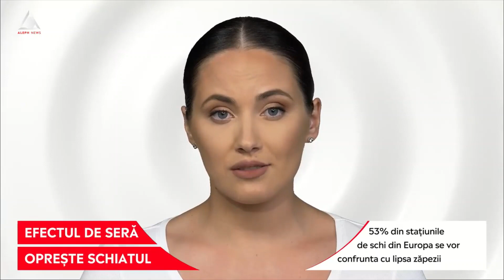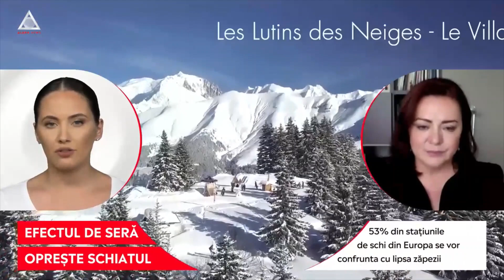ACUM: Încălzirea globală amenință sezonul de ski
➥ Încălzirea globală a redus sezonul de ski la doar câteva săptămâni.
➥ 53% din stațiunile de schi din Europa se vor confrunta cu lipsa zăpezii.
➥ Fenomene extreme au provocat dezastre în mai multe țări de la începutul lui septembrie.